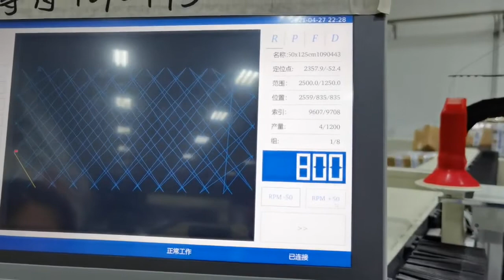Richpeace Automatic Non-stop Sewing Machine for furniture with automatic frame changer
Non-stop sewing#Furniture sewing#Automotive sewing.
More interest, pls feel free to connect Dannie.